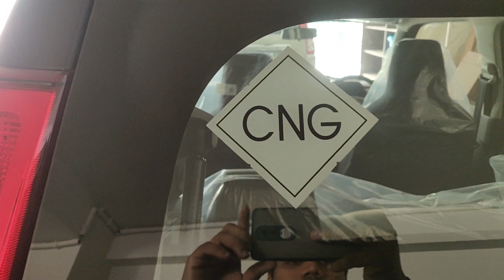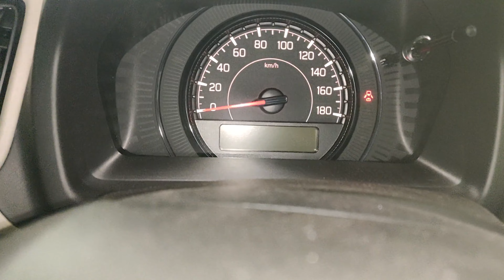Wagnor cng variant|@7.20 lacs on road delhi price| value for money in budget price#cng .....